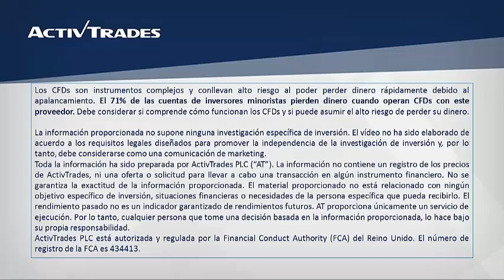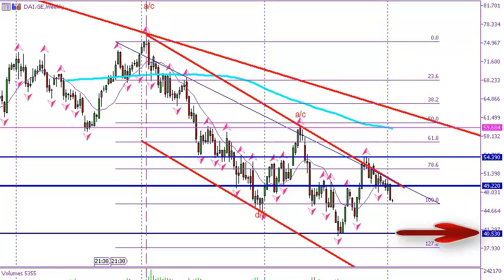22/01/2020 - Nueva brecha en Daimler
✅ Pruebe las estrategias de negociación en una cuenta de demostración gratuita en tiempo real Daimler presenta en temporalidad semanal un impoluto canal bajista que ha llevado a los precios a quebrar una zona o soporte de importante relevancia ubicada en los 49,22 euros. Esta situación de mercado podría captar las miradas del lado de los osos hacia el nivel de mínimos de 2019 ubicado en los 40,53 euros. Para ver la cotización de Daimler en nuestra plataforma de trading ActivTrader, por favor clique